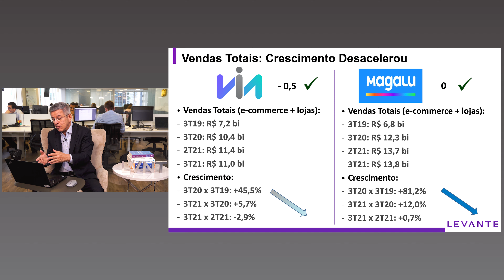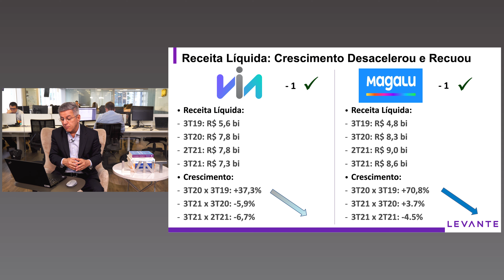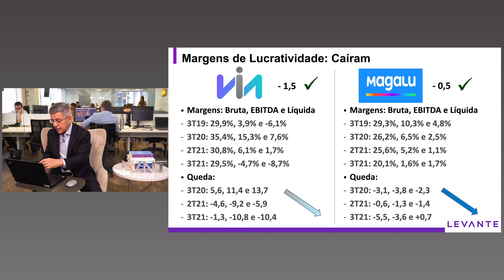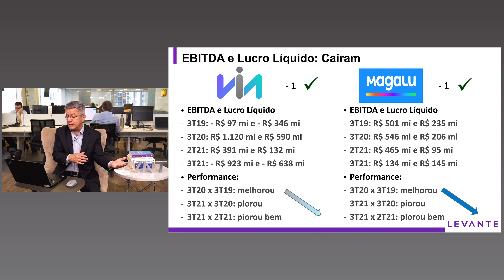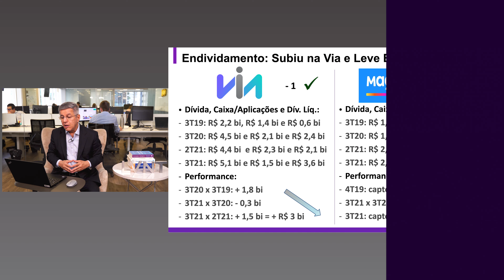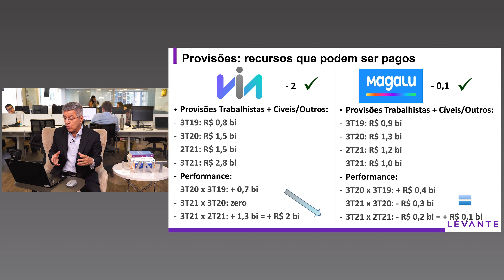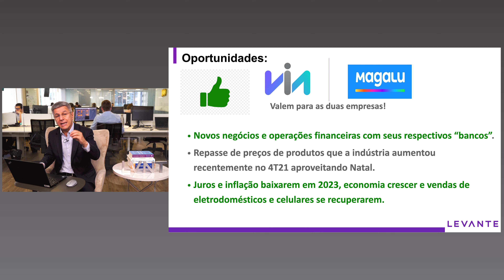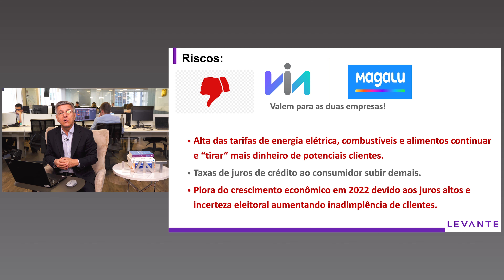MAGAZINE LUIZA (MGLU3) VS VIA (VIIA3) : QUAL A MELHOR AÇÃO?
Fique por dentro de tudo que acontece no mercado através do nosso canal do Telegram

Mata-mata de hoje entre, Magazine Luiza e Via, qual a melhor ação?
No vídeo eles destacam os pontos positivos e negativos de cada uma das empresas, analisam os indicadores e falam, na opinião deles, qual é a melhor do setor para investir agora.

Quer saber qual é a melhor ação para investir no momento?